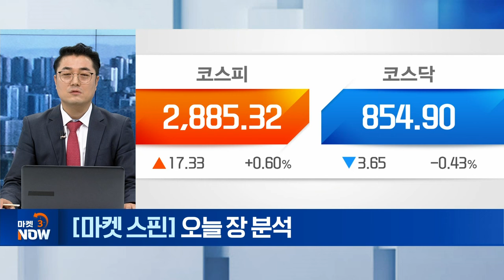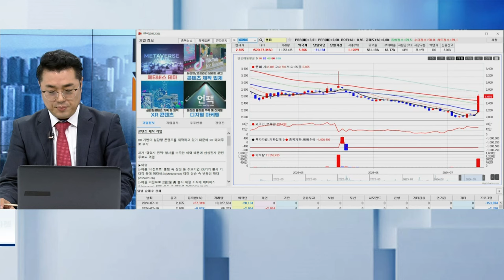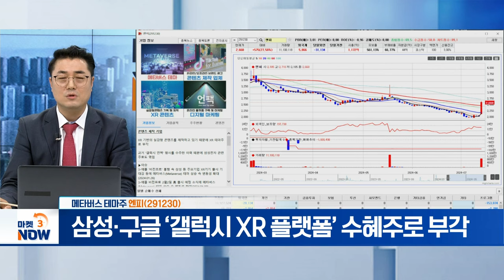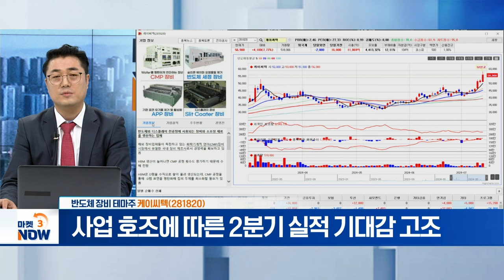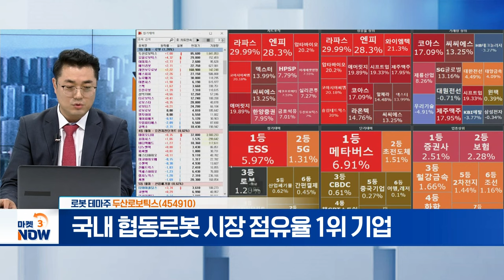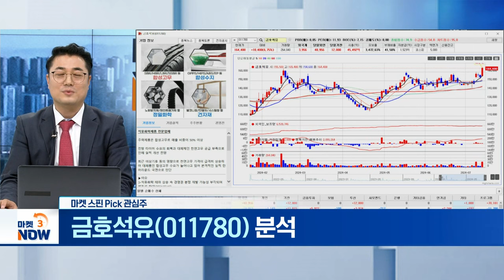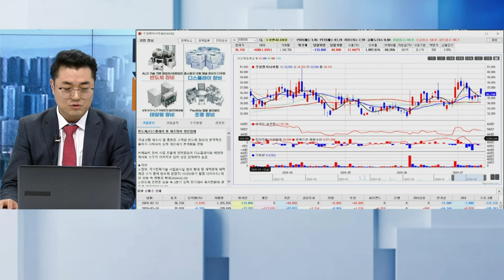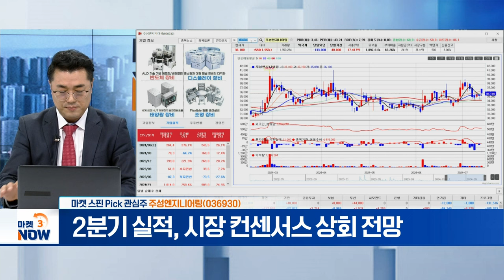금호석유, 주성엔지니어링, ???? [마켓 스핀] | Market Now (20240711)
▶ 메타버스 테마주
나무가(190510)
- 삼성전자, 연내 XR 플랫폼 출시 예고... 수혜 기대↑

엔피(291230)
- 삼성·구글 ‘갤럭시 XR 플랫폼’ 수혜주로 부각

▶ 반도체 장비 테마주
HPSP(403870)
- 3분기부터 실적 회복세 본격 진입 전망

케이씨텍(281820)
- 사업 호조에 따른 2분기 실적 기대감 고조

▶ 로봇 테마주
두산로보틱스(454910)
- 국내 협동로봇 시장 점유율 1위 기업

- 삼성전자가 투자한 국내 첫 로봇 기업으로 부각